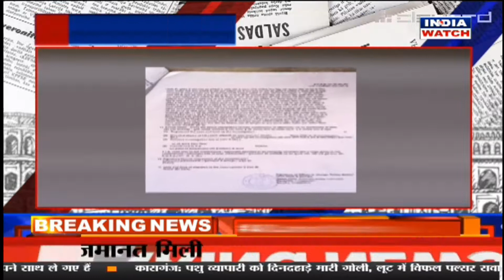जिले की खबर || CITY WATCH || INDIA WATCH